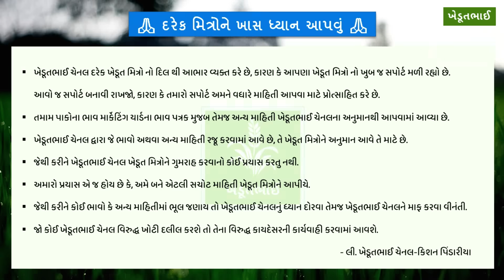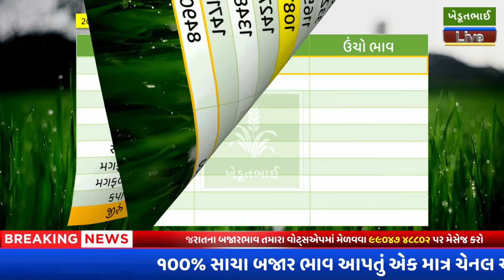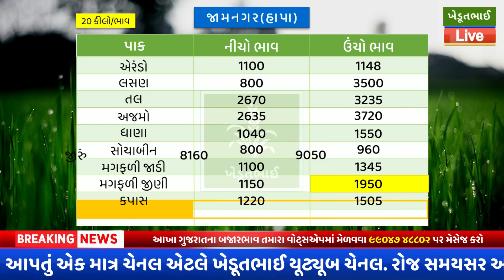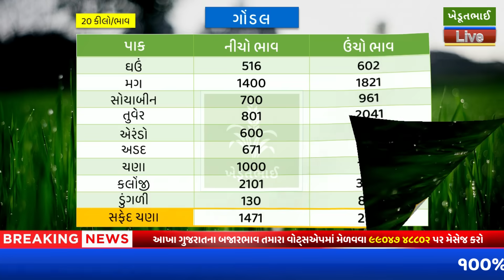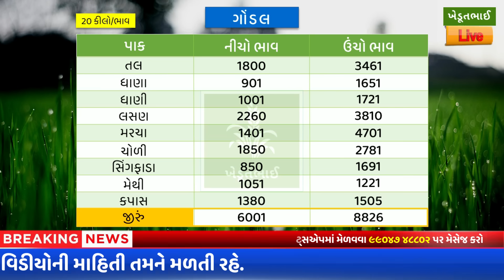🌾 Gondal aaj na bajar bhav | 01 12 2023 | આજના બજાર ભાવ | Jamnagar bajar bhav